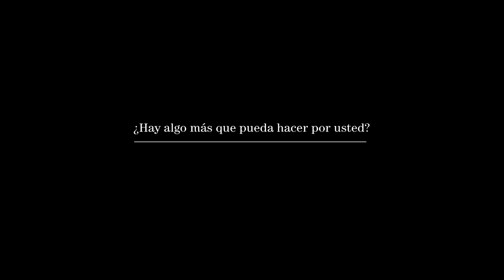Regalo - Día de la Madre (VCCP Spain / Génesis Seguros)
El nuevo cortometraje de Génesis, "Regalo", felicita a las madres en su día y rinde homenaje a los asesores de su centro de servicios con una acción de branded content. Ha sido dirigido por la vicepresidenta de la Academia de Cine, Gracia Querejeta, y supone la continuación de la campaña "Incidencias Navideñas", lanzada en la Navidad de 2014 y que reunía los spots "Rueda" "Agua" "Bujía" y "Rueda"